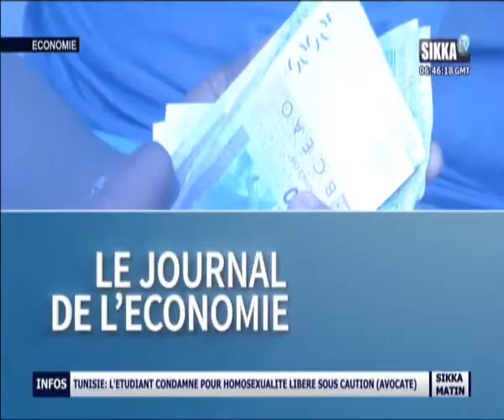JT ECONOMIE DU 05 11 15